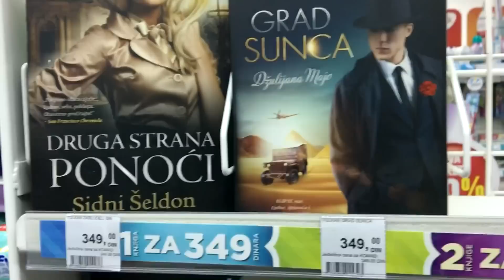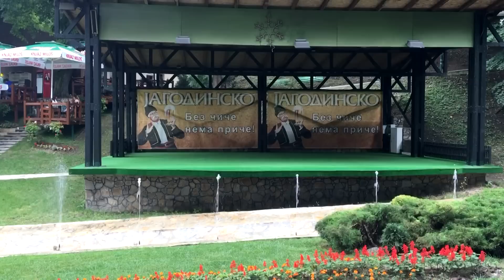Jagodina Vlog (Shopping, Setnja...)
Odlucile smo da snimimo vlog u Jagodini!

Volimo vas!